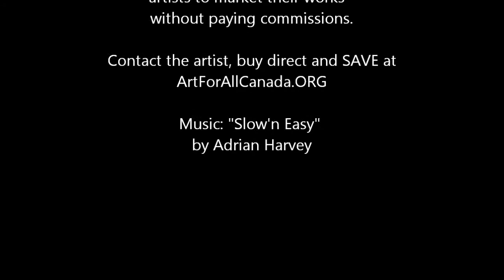Halina Wyluda-Kazmierczak, artist at The Rainbow Gallery in Toronto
Meet Halina Wyluda-Kazmierczak, artist on ArtForAllCanada.ORG